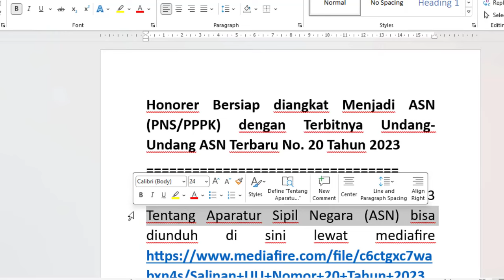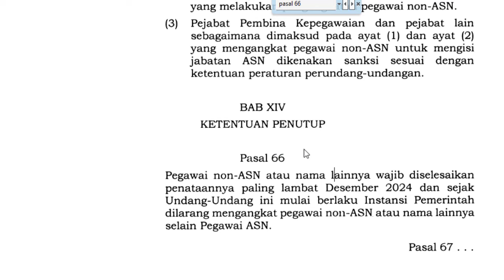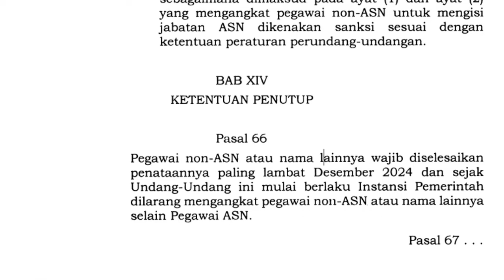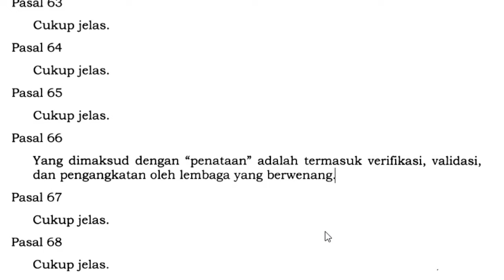Honorer/Non ASN Bersiap diangkat Jadi ASN (PPK/PNS) dgn Terbitnya UndangUndang Baru No.20 Thn 2023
Honorer Bersiap diangkat Menjadi ASN (PNS/PPPK) dengan Terbitnya Undang-Undang ASN Terbaru No. 20 Tahun 2023
Undang-Undang Nomor 20 Tahun 2023 Tentang Aparatur Sipil Negara (ASN) bisa diunduh di sini lewat mediafire